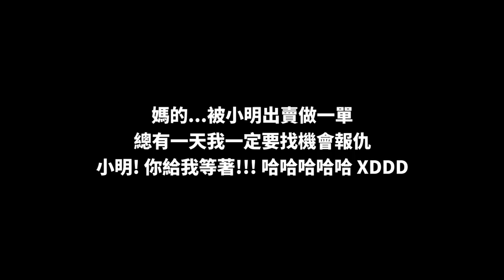商场大冒险玩很大！要整阿旺结果被小明反整一单...我會報仇的！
雞蛋糕！被小明出賣了！
你給我等著！我會找機會報仇的！！！🤣🤣🤣

✅ 我的個人臉書：Iven Lee